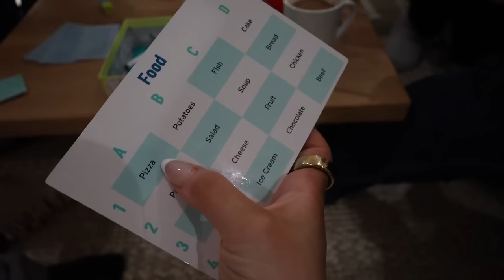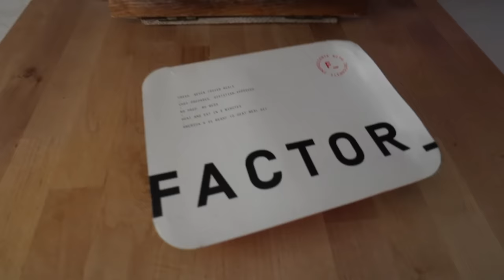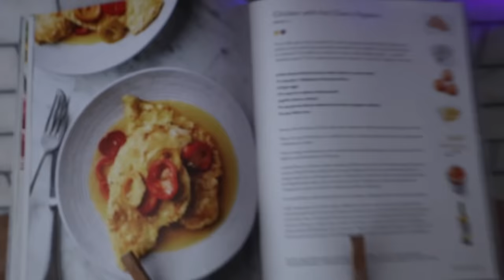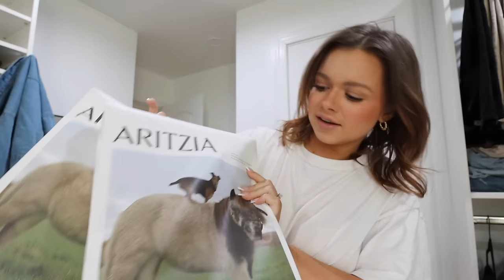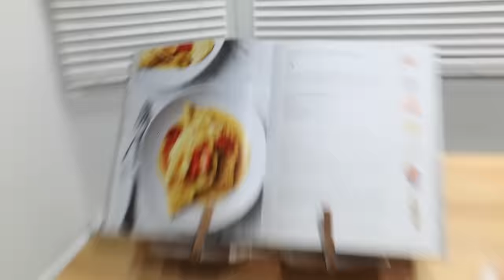UNEDITED VLOG: visiting our venue, sharing our wedding plans, I need surgery, cooking & girl chats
Amazon Rings
Skinny Taste Cookbook